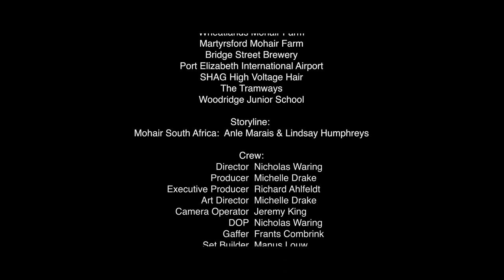Mohair South Africa - Weaving stories for a lifetime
A beautiful South African story inspired by true stories.
Directed by international award winning director, Nicholas Waring.

Music written and produced by: Charlie Finch  @charliefinchmusic